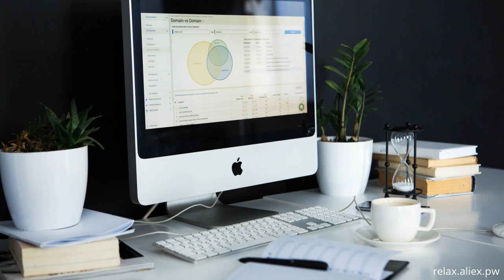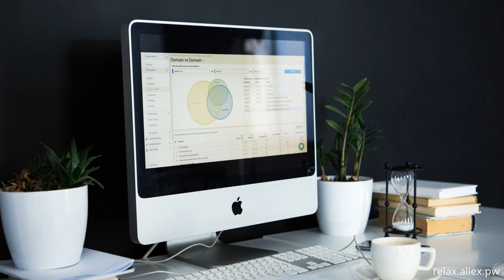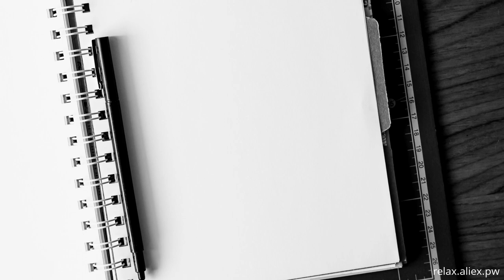Relaxing video - space 126 bs